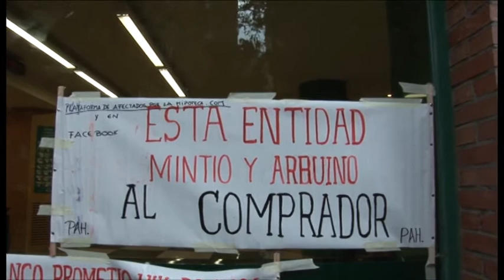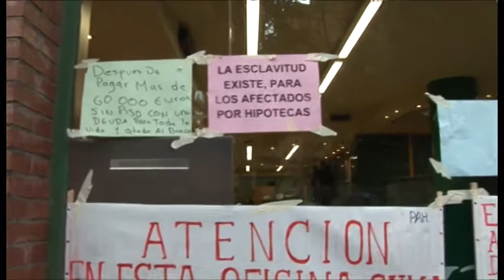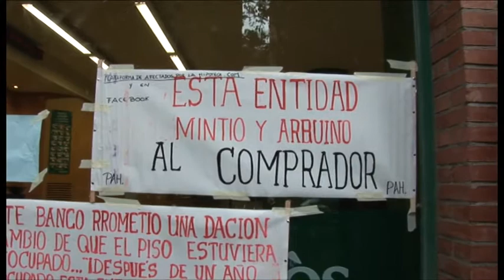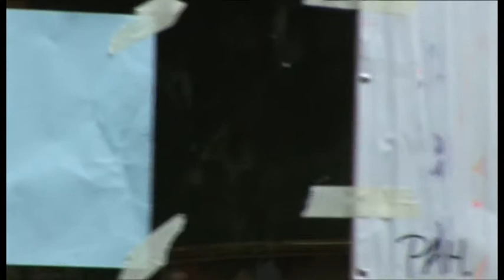Original Perfomance contra su Banco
Original Perfomance delante del Banco que lo estafó y lo engañó prometiendole la dación en pago y luego negandosela...